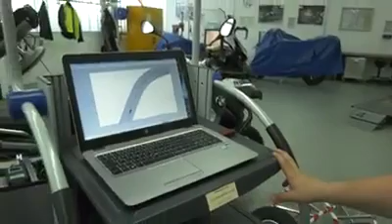ไม่ง้อคนขับ!! มอเตอร์ไซค์วิ่งเองได้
เป็นอีกหนึ่งเรื่องล้ำๆ จาก BMW Motorrad โดยการนำเอาระบบขับขี่อัตโนมัติ ติดตั้งเข้ากับรถจักรยานยนต์ที่ขึ้นชื่่อว่ามีความมั่นคงที่สุดในตอนนี้อย่าง BMW R1200GSA จนเกิดเป็นชิ้นงานรถจักรยานยนต์วิ่งได้โดยไม่ต้องใช้คนขับ ยังกับระบบ Autopilot ในเครื่องบินยังไงอย่างงั้น

ทาง BMW กล่าวว่า เจ้าระบบขับเคลื่อนอัตโนมัตินี้เป็นการต่อยอดจากระบบ ConnectedRide ที่มีอยู่ในปัจจุบัน โดยวิศวกรได้เสริมระบบขับเคลื่อนอัตโนมัติเข้าไปโดยใช้การควบคุมด้วยระบบคอมพิวเตอร์ในการคำนวณการทำงานของรถ ไม่ว่าจะเป็นการเปิดคันเร่ง การเปลี่ยนเกียร์ การถ่ายเทน้ำหนักเพื่อให้รถเลี้ยว กระทั่งการเบรคเพื่อหยุดรถ

โดยในอนาคตนอกจากระบบขับขี่อัตโนมัติแล้วนั้น ทาง BMW ก็จะเสริมเรื่องระบบความปลอดภัยเพิ่มเติมเข้าไปอีก อาทิเช่นระบบแจ้งเตือนการชน, ระบบคาดการสถานการณ์ล่วงหน้าเป็นต้น ซึ่งเป็นไอเดียเสริมสร้างความปลอดภัยให้กับตัวรถจักรยานยนต์มากยิ่งขึ้นกว่าเดิม

credit : autospinn